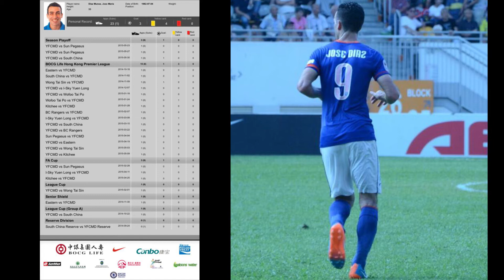José María Díaz Muñoz 2015 Hong Kong Premier League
Highlights Hong Kong Premier League, FA Cup and Playoff. 2015